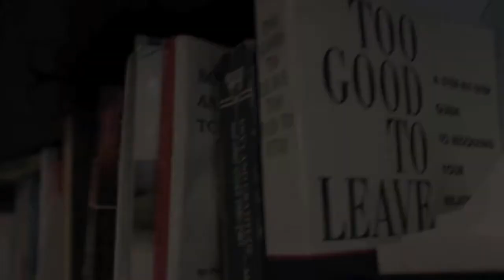A Victim's Story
This is a social action project produced for unit 31 of the [QCF] BTEC Level Three in Media Production specification.

Some sensitive themes, content and material have been featured, discussed and depicted.

Produced by Daniella Allen, Ashlei-Nicole Hakeem and Leah Yihye (2015).